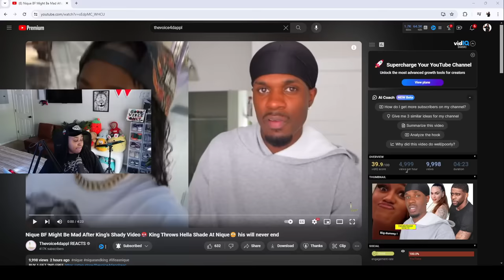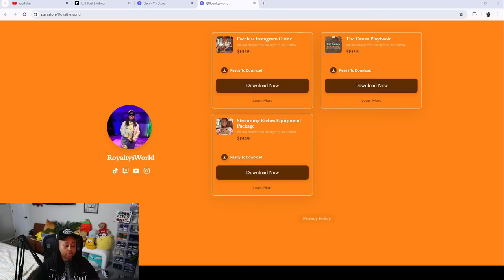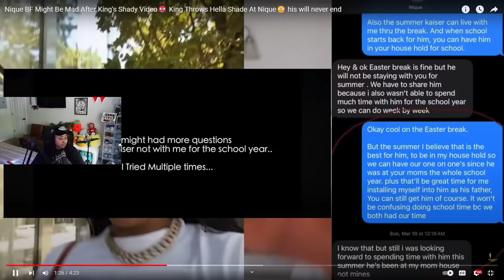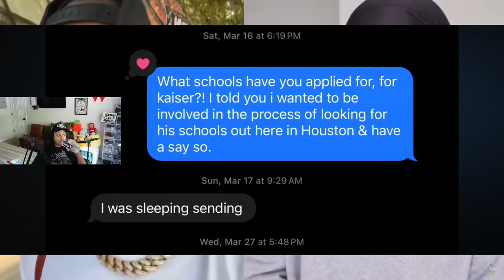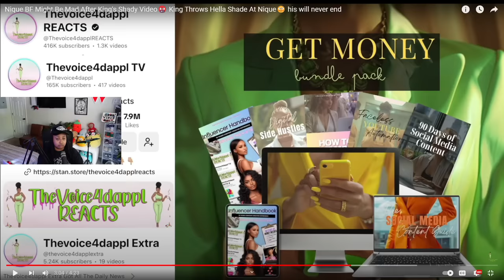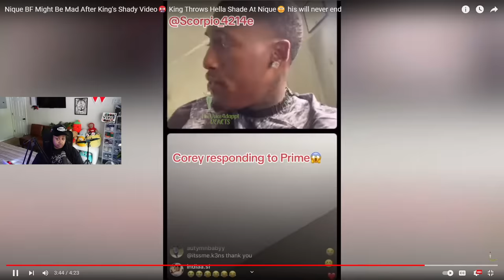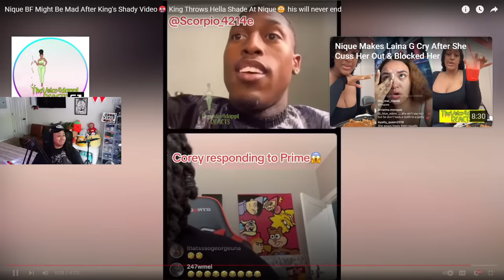Nique and King need to go to court and here is why…